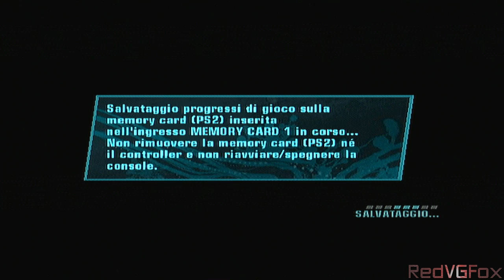Mod. Storia (Parte 1) - Marvel Nemesis: L'Ascesa degli Esseri Imperfetti [ITA]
Gameplay in Italiano di Marvel Nemesis per PlayStation 2.
Il gioco è doppiato in Italiano.